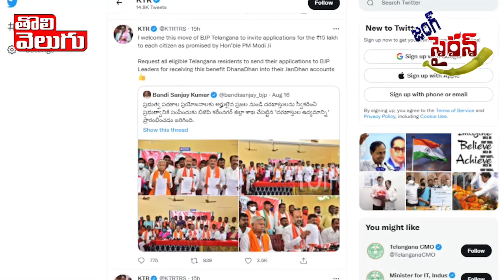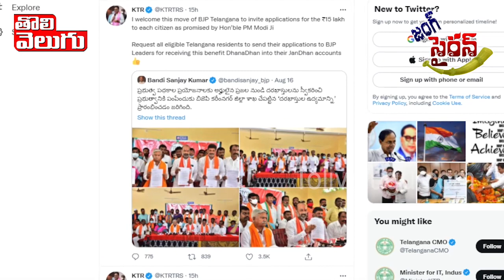jungsiren : కేటీఆర్ ట్వీట్ బూమరాంగ్ | Public Satires on KTR Tweets | Bandi Sanjay | Tolivelugu TV